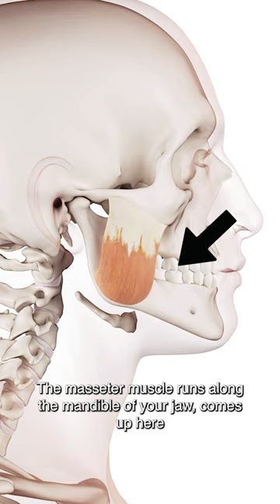Are Masseter Trigger Points Causing Your Jaw Pain?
👉 TMJ dysfunction is a condition characterized by pain and dysfunction in the jaw joint and surrounding muscles.

👉 The masseter muscle is closely linked to TMJ dysfunction, as it plays a key role in jaw movement and stability.

👉 Excessive clenching or grinding of the teeth, stress, jaw misalignment, or trauma can lead to chronic tension and overactivity in the masseter muscle, contributing to TMJ dysfunction. Symptoms may include jaw pain, headaches, limited mouth opening, and clicking or popping sounds in the jaw joint.

TMJ dysfunction, or temporomandibular joint dysfunction, refers to a condition characterized by pain and dysfunction in the jaw joint and the surrounding muscles. The masseter muscle is closely linked to TMJ dysfunction, as it is one of the key muscles involved in the movement and stability of the jaw joint. Excessive clenching or grinding of the teeth, stress, jaw misalignment, or trauma can lead to tension and overactivity in the masseter muscle. This chronic muscle tension can contribute to TMJ dysfunction and result in symptoms such as jaw pain, headaches, difficulty opening or closing the mouth, and clicking or popping sounds in the jaw joint.

Trigger points are localized areas of hypersensitivity within a muscle. In the case of the masseter muscle, trigger points can develop due to chronic muscle tension or overuse. These trigger points can refer pain to other areas, such as the temples, ears, or teeth, creating a complex pattern of discomfort. When trigger points are present in the masseter muscle, they can contribute to TMJ dysfunction by causing muscle spasms, restricting jaw movement, and perpetuating the cycle of pain and dysfunction. Trigger point release techniques, such as massage, manual therapy, or dry needling, can be effective in relieving the pain associated with trigger points in the masseter muscle and helping to restore normal jaw function.